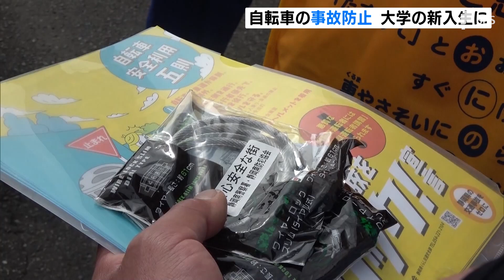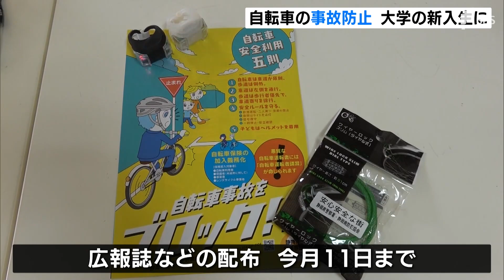静岡大学近くの自転車販売店で事故防止呼びかけ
相次ぐ自転車の事故や盗難を防ごうと、警察は大学生が多く利用する自転車の販売店に広報誌などの配布を依頼しました。

　静岡南警察署の呼び掛けに協力したのは、静岡市駿河区の自転車販売店「やまだサイクル」と「BOLT ON YAMADA」です。店の近くには静岡大学があり、自転車を購入する新入生などに事故や盗難防止を呼び掛ける広報誌とチェーン式の鍵の配布を依頼しました。静岡南署管内では2020年、自転車に関する人身事故が348件発生していて、県内28の警察署の中でワースト1位となっています。
‹静岡南警察署　白鳥英雄地域交通官›「自転車事故も盗難事件も警察の活動だけではなかなかなくすことができない現状にあります。一般市民の皆様のご協力を得て、安全で安心なまちづくりを進めていきたいと考えております」
　広報誌などは、来店客に4月11日まで配られるということです。